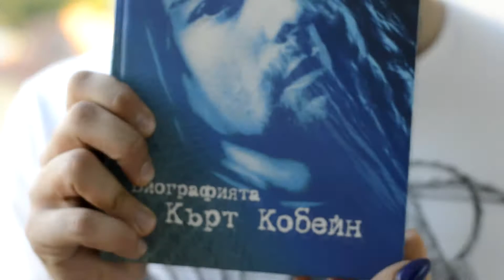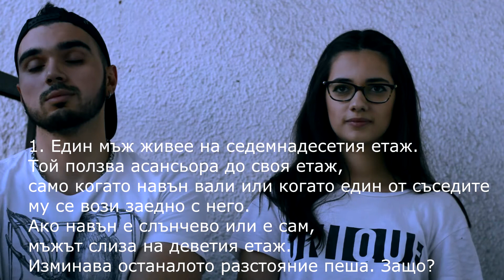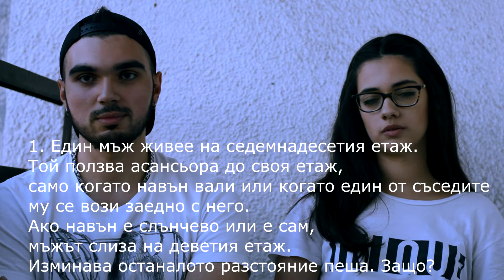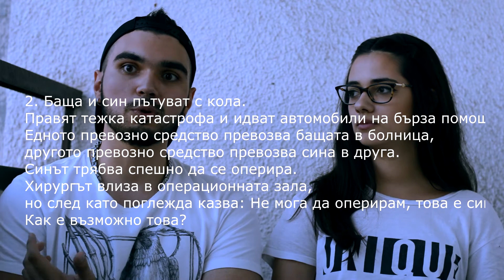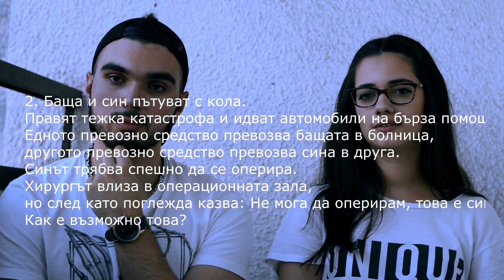VLOG #8 ИГРАЕМ НА ЛОГИКА И ГАТАНКИ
Paranormal Band Facebook